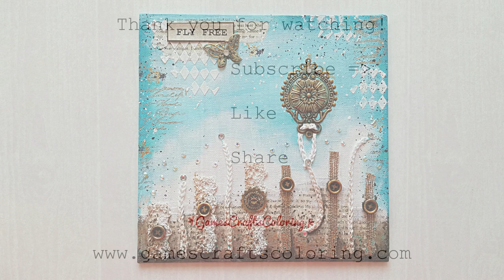MIXED MEDIA CANVAS #1 - Fly Free - Simple & pretty with lace, ribbon, acrylic paint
Mixed media on canvas video tutorial - Learn how to make mixed media wall art, simple layout - List of supplies & details,

I used a primed canvas, lace, ribbons, metal decorations, buttons, harlequin stencil etc. to create this mixed media canvas. I started with a rather simple layout and aimed at keeping it simple. At the end of the process I was really happy how it turned out. I hope you like it too!

I used acrylic paints, mainly Amsterdam.

4barrelcarb Freesound Release
Youtube Audiolibrary

XOXO